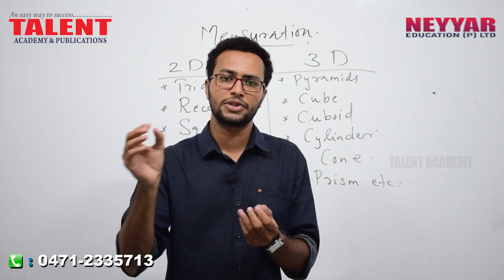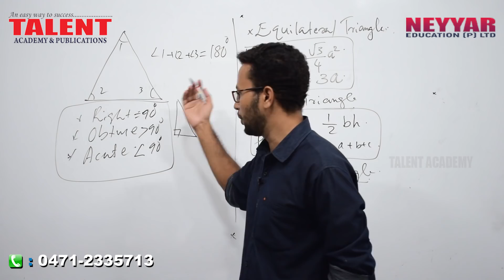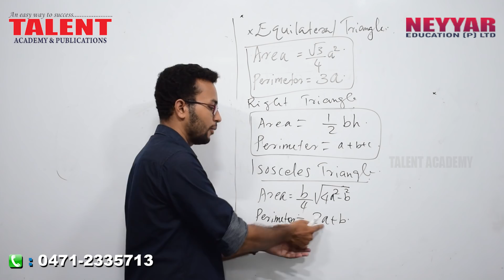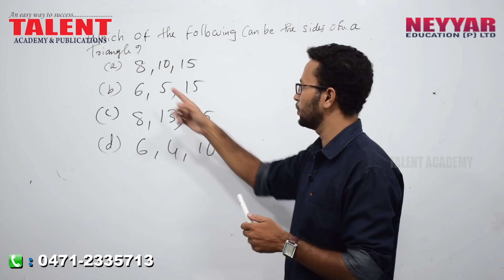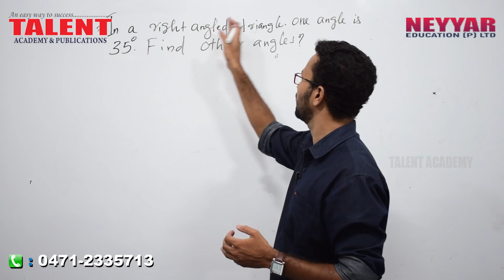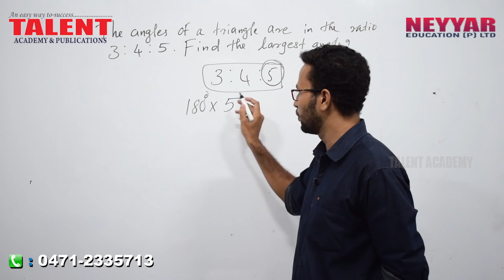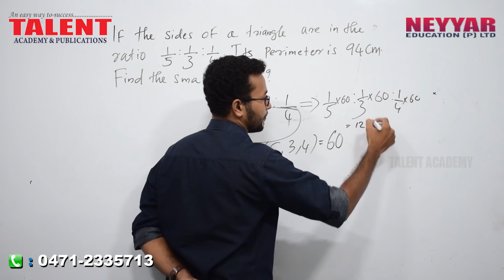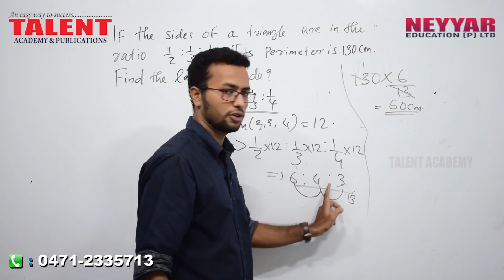Maths for University Assistant Exam 2019 | Mensuration | 2D Triangle - Part 1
In this video today we are going to discuss the most important topic Mensuration from Kerala Public Service Commission repeats questions on a regular basis.

Mensuration can basically divided into 2 parts, first of all, we have learned how to attend a question from mensuration in competitive examinations.

Possibilities are huge that lots of different types of questions can be asked in competitive exams from the topic of Menusuration.

This video will be a comprehensive video coaching class for those all those who are appearing for competitive exams to answer questions related to the topic of 2D Triangle.